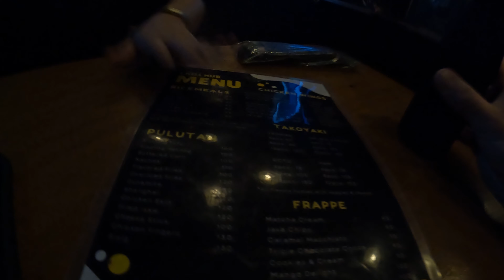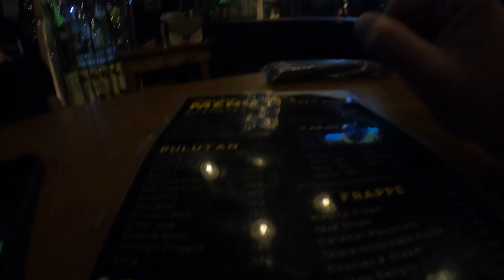First night out in the Philippines! (Malate)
Day 65 - 54:46. Yooo, what is goin on! Join me today/tonight on a crazy edventure through the streets of Manila with a touch of time travel... there's a bit going on here. Letsgo.
/Eddie